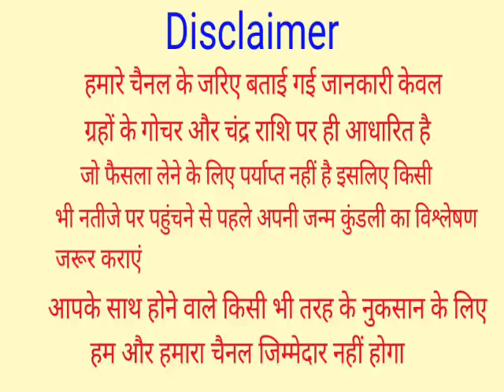पैसा रखने के लिए खरीद लो अब तिजोरी 100 वर्षों बाद 1 जनवरी को कालसर्प योग, 5 राशियों की लगेगी लाटरी